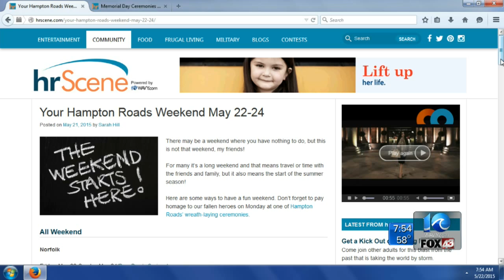Go to hrScene.com for Memorial Day coverage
All things Hampton Roads.